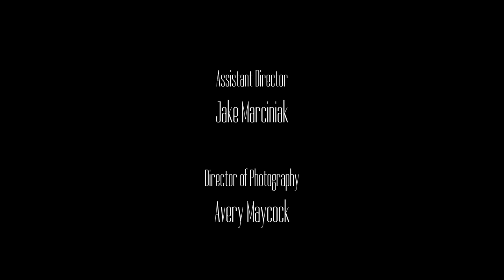COGNITION (2017)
When a young man has his life flash before his eyes, he has an out of body experience where he watches his memories with an advisor to understand his life's circumstances.

Starring
Richard Satterwhite
Anthony Lafornara
Judy Clark

Alec Biello

Assistant Director
Jake Marciniak

 Avery Maycock

Sound Department
Robin Lazzara
Alex Stuewe

Lighting Design
Winsor Jewell
Mike Devine

Makeup
Mandy Hebblethwaite

Production Assistants
Liam Peterson
Anne Sullivan
Ian McNamara
Isabel Sullivan